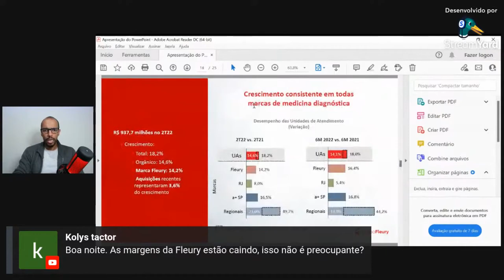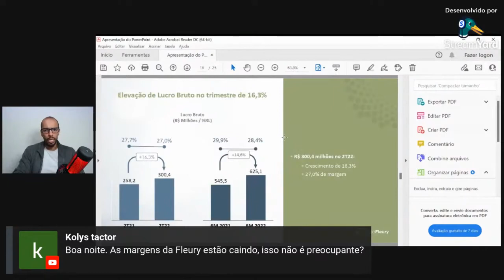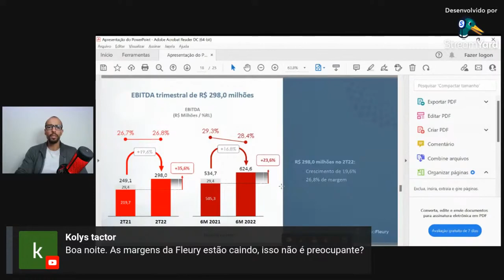As margens da Fleury (FLRY3) não são preocupantes? - Live 180 (12/09/22) - Visão do Estrategista